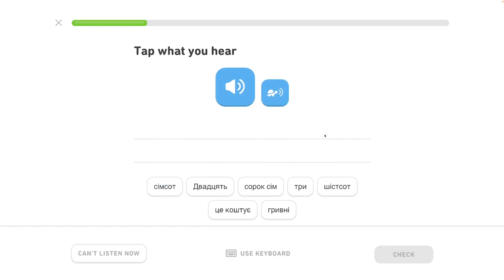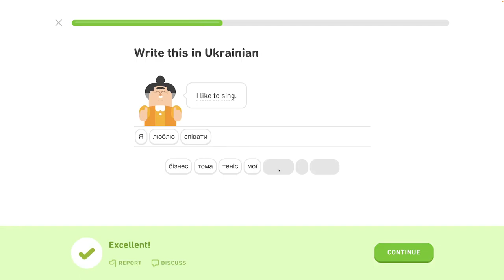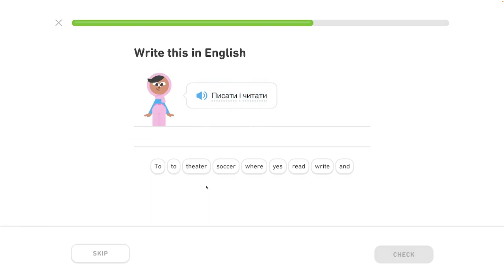🇺🇦 Celok 6 - Popíš jedlo, hovor o varení - Prispôsobený tréning 3/5 - Ukrajinsky s Yetim